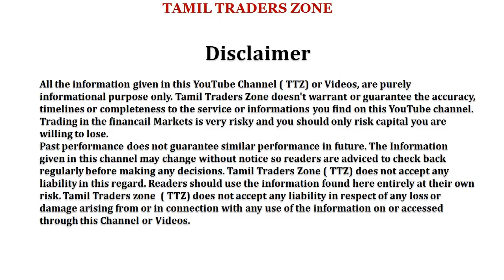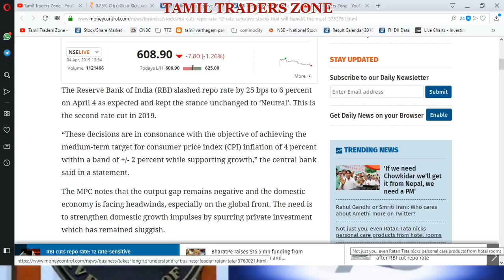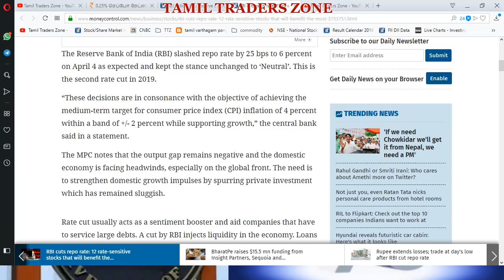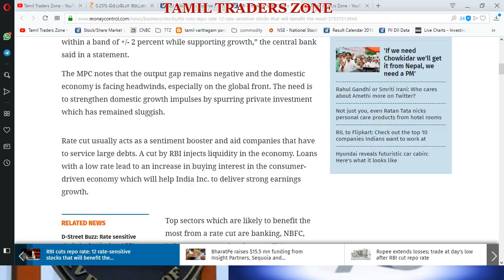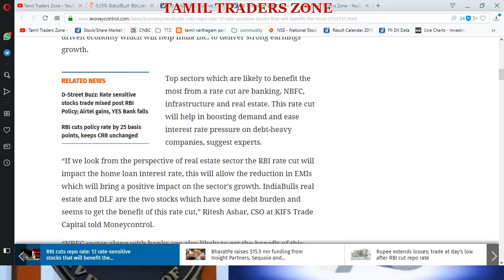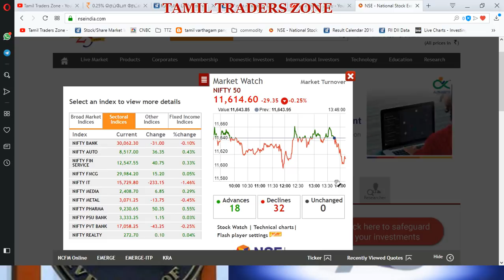ரிசர்வ் வங்கி பாலிசி APRIL 2019: ரெப்போ வட்டி விகிதம்|RBI REPO RATE|RBI MONETARY POLICY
The monetary policy committee has reduced the key policy rate by 25 basis points to 6 percent in order to boost private investments and support domestic growth